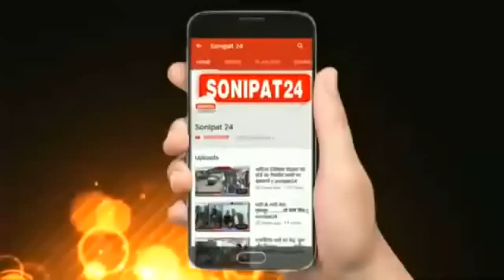भट्टे पर करते थे मजदूरी , ऐशो आराम के लिए बना डाला लूट का गिरोह || Sonipat24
ईट भट्टों पर मजदूरी करने वाले पांच युवकों ने बना डाला ऐशोआराम पूरा करने के लिए लूट गिरोह
केएमपी और केजीपी एक्सप्रेसवे पर ट्रक चालकों के साथ देते थे लूट की वारदातों को अंजाम
सोनीपत सीआईए 2 की टीम ने पांचों को धर दबोचा
सोनीपत पुलिस कर रही है पांचों से गहनता से पूछताछ
सोनीपत ईस्टर्न पेरिफेरल एक्सप्रेस-वे पर लूट की वारदातों को अंजाम देने वाले गिरोह को आखिरकार सोनीपत सीआईए 2 की टीम ने धर दबोचा, ईस्टर्न पेरिफेरल एक्सप्रेस वे पर लूट की वारदातों को अंजाम देने वाले आरोपी कोई और नहीं बल्कि उत्तर प्रदेश के बागपत में ईंट भट्टों पर काम करने वाले 5 युवक निकले, पांचों लोगों को सोनीपत पुलिस ने कोर्ट में पेश कर रिमांड पर लिया है ताकि इनसे गहनता से पूछताछ हो सके, देखिए इस रिपोर्ट में।